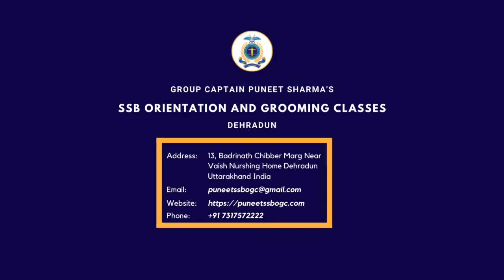Recommendation from 1 AFSB Dehradun and on clearing the CPSS Test for AFCAT Flying Branch entry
Group Captain Puneet Sharma’s SSB Orientation and Grooming Classes (SSBOGC) Dehradun Congratulates it’s regular classroom student SAURAV BISHT on his Recommendation from 1 AFSB Dehradun on 10 Jan 2020 and on clearing the CPSS Test today for AFCAT (Flying Branch) entry. You have made all of us at SSBOGC proud. We wish you Happy Landings and Success in your future Endeavours too.